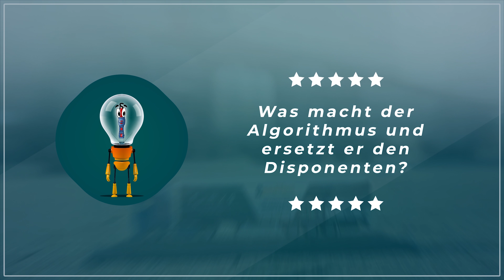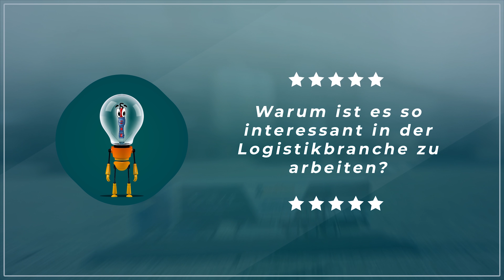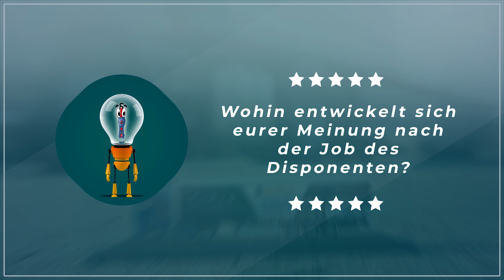Loadfox bei SPEDIFORT TV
SPEDIFORT E-Learning für Speditionen